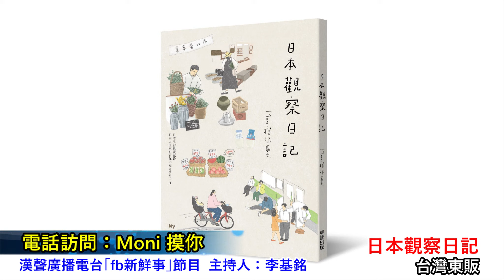2021-02-24漢聲廣播電台「fb新鮮事」節目、主持人：李基銘 「日本觀察日記」介紹、Moni 摸你 專訪（台灣東販）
本集主題：「日本觀察日記」介紹

訪問作者：  Moni．摸你

內容簡介：
日本人和你想得不一樣！
深入日本人的真實生活，
看到他們無厘頭的、熱血的、
豪邁的、有趣的另一面！！

　　在日本遊學期間，因此與日本距離拉近，讓Moni．摸你可以從自己的視角觀看日本，用簡單的文字，記錄下台灣人尚未了解、熟悉的日本生活日常，並以質樸筆觸，將這些畫面轉化成一幅幅讓人會心一笑的圖像。

作者簡介：Moni．摸你
　　成長於臺灣臺南，Moni為本名羅馬拼音簡寫，摸你由來，只是想找一個好記的中文名字來用，但也是希望Moni．摸你的作品能touch到你們的心。喜歡旅行，喜歡到處亂晃，喜歡拍攝，喜歡紀錄，喜歡把自己所觀察到的人事物，轉化成圖像分享給大家。我是一個小小插畫家，希望未來有更多的作品，分享更多故事給大家。

作者粉絲頁： Moni．摸你

出版社粉絲頁： 台灣東販